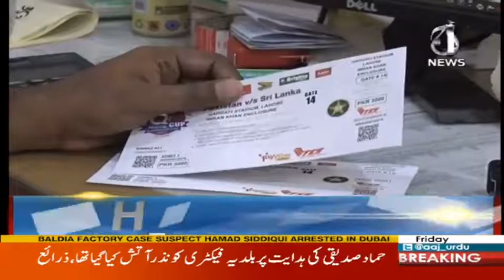Indian drone shot down by Pakistan Army - Headlines 12 AM - 28 Oct 2017 -Aaj